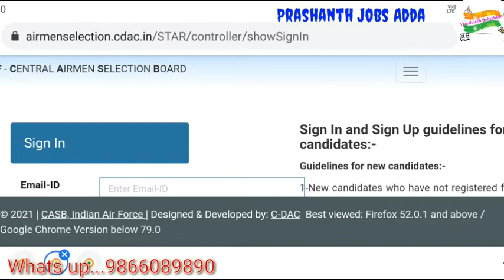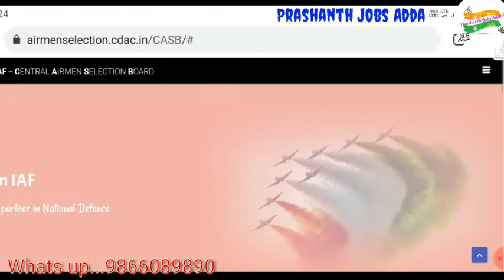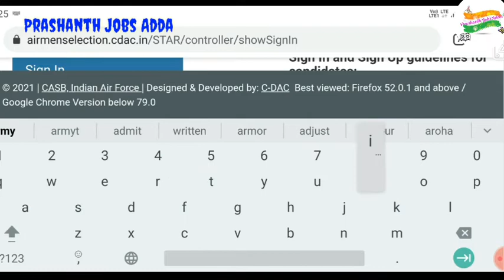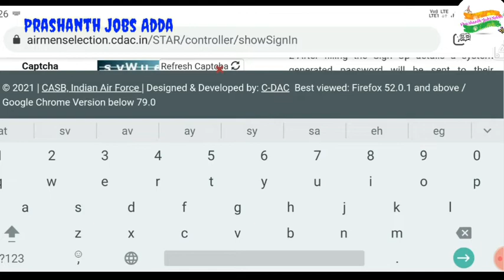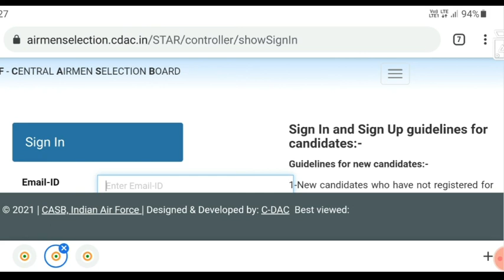Airforce Group X & Y admit cards 2021 || Dates released|| Check u r exam date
PrashanthJobsAdda